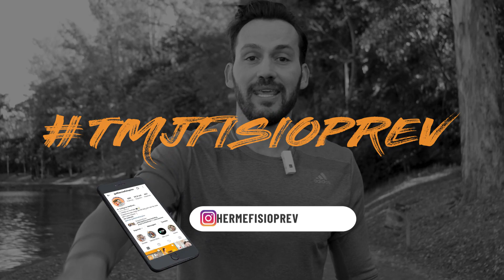O MELHOR ALONGAMENTO DO MUNDO 🌎 Fisioprev com Guilherme Stellbrink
Quer aprender um novo método de 5 passos capaz de promover alívio IMEDIATO e PERMANENTE das dores nas costas, eliminando a CAUSA RAIZ do problema?
Acesso no link e descubra!
O MELHOR ALONGAMENTO DO MUNDO 🌎

Saudações, meu nome é Guilherme Stellbrink e aqui você terá a oportunidade apreender o melhor alongamento do mundo 🌎 Espero que gostem!

⚡Conheça os 3 PASSOS PARA FICAR LIVRE DAS DORES EM TODO O CORPO COM O MTP E MELHORE A APARÊNCIA FÍSICA